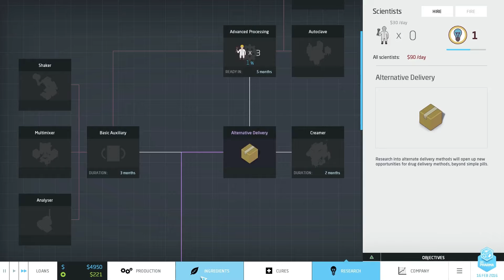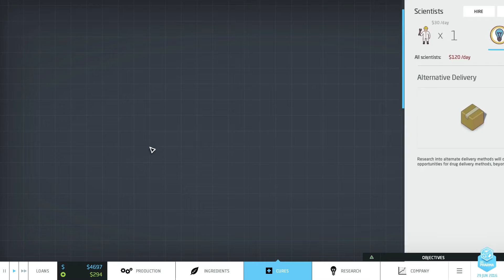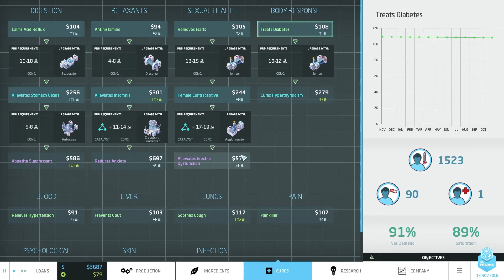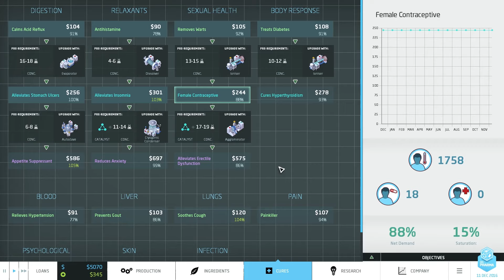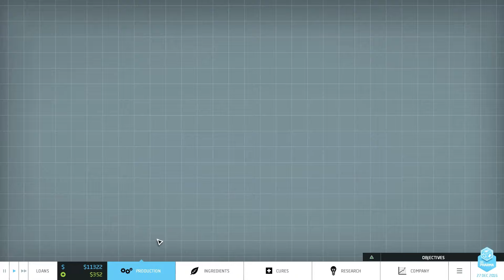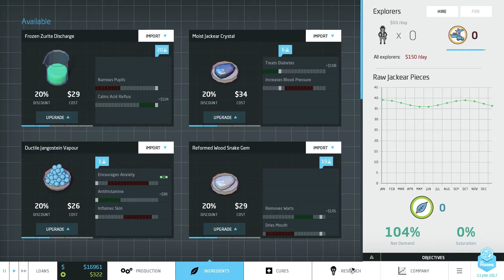LP Big Pharma [DE|HD] E8 - Die Pille, ein Klassiker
!!!Achtung, dieses Spiel ist noch in der Betaphase!!!
Spieleinhalte können sich noch verändern!!!

..:Big Pharma:..
Pharmazeutisches Management-Spiel aus dem Hause Twice Circled